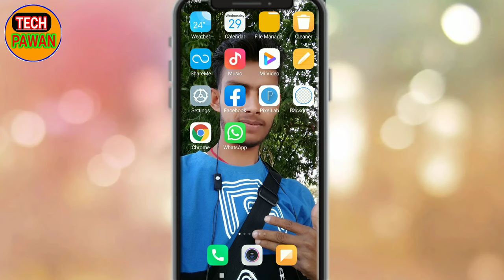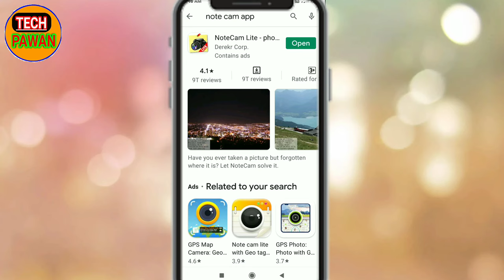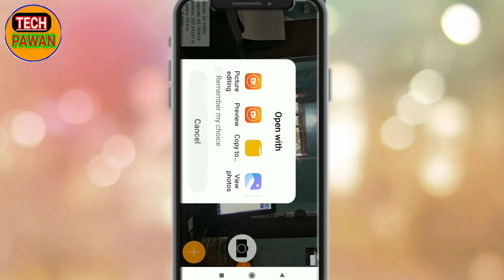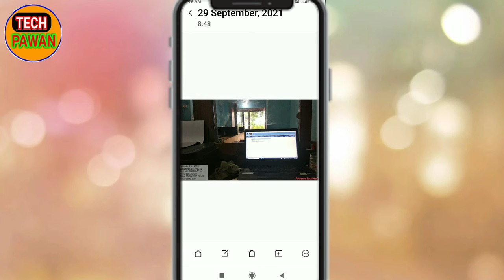Latitude And Longitude Ke Sath Photo Kaise Khiche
Welcome To TECHPAWAN
Watch tech pawan in hindi !
Tech pawan channel covers latest tech and tips etc.

Latitude And Longitude Ke Sath Photo Kaise Khiche | Photo With Latitude and longitude

Ye channel ke madhyam se aplogo ko tech and tips
vlogs techpawan etc .

Pradhan Mantri Awas Yojna Status Check Online 2022-23 PMAYG|PMAY Verify & Rejected List Kaise Nikale

Thanks  for all techpawan
Tech pawan tech pawan